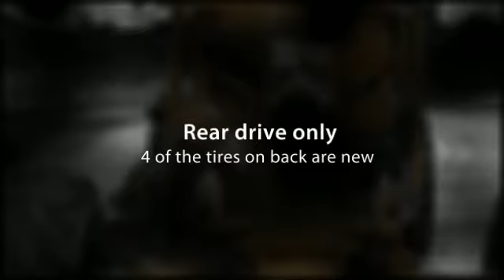Government Auctions - 1969 Caterpillar 12F - municibid